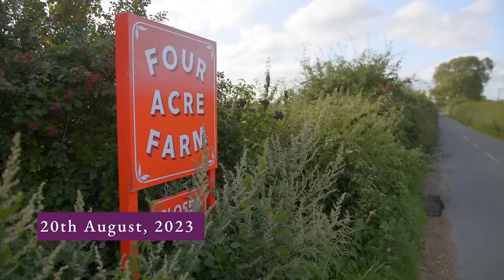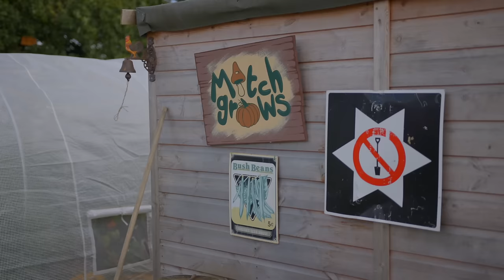Four Acres Farm with Kate and Molly, no dig vegetables, wildlife and teaching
Four Acres Farm with Kate Forrester and her business partner Molly Taylor. They grow and sell no dig vegetables, encourage masses of wildlife and love to share the farm with children and grown-ups.

Enjoy the beauty, a wonderful feel-good story.

Kate worked at Homeacres 2019-21, after leaving her career as a chef in London.
We see how her new farm looks, and Edward was filming with a broken wrist!

Her partner is Mitch McCullough @MitchGrows. He interviewed me for a no dig FAQs video in September 2022
Mitch is writing a book about seeds and vegetable provenance, from different parts of the world. With descriptions of their flavours.

00:00 Introduction - with Kate
01:04 Volunteers – building a community, selling, and keeping it local
01:58 No dig, lack of weeds, and contrast with surrounding landscape
03:03 A focus on growing greens
03:40 The climate, and spinach success during freezing weather in 2023
04:41 The compost structure, and plans for a wormery
05:37 Compost and soil
06:30 Harvesting - time taken
06:51 Propagation
07:17 Tomatoes in the polytunnel, and mulching
07:53 Polytunnels - size/price comparison
08:47 Growing and selling tomatoes
09:58 Kale under fleece against flea beetle (rape fields nearby), and watering
11:01 Mitch Grows - some projects, including old varieties of squash
11:40 The orchard
12:39 Plans for kids’ veg garden and more beds for herbs
13:13 Wildflowers, and wild carrot
13:43 Goldfinches and barn owls
14:18 More beds planned to be close to outdoor kitchen, and plans for ‘harvest and cook’ days
15:06 Celtic calendar celebrations
15:32 Progress since previous year and more on plans for the future
17:45 Introducing Molly
18:55 Bird hide
19:18 Moth trap nights
19:47 Dead hedge, the benefits
20:08 Transforming the land from empty field
20:36 Wildflowers and grasses, the benefits
21:12 Rewinding area, and gorse
23:02 Hazel coppice to encourage hazel door mice
24:06 Outro

Filmed by Edward Dowding at Four Acre Farm, 20th August 2023